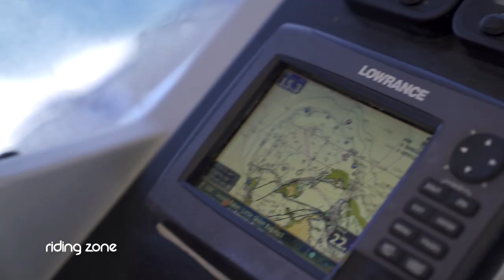Dans les profondeurs de Mayotte avec le champion du monde d'apnée Stéphane Tourreau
Direction Mayotte avec Stéphane Tourreau, vice-champion du monde d'apnée en
poids constant, une discipline extrêmement exigeante !

Chaque semaine, Riding Zone, le magazine des sports extrêmes et de la culture glisse, vous propose de découvrir un reportage inédit, un défi totalement délirant, les dernières news, ainsi que le zapping des abonnés.
Pour découvrir en avant première tous les sujets Riding Zone :
- France 3 tous les samedis à 10h50
- France Ô tous les dimanches à 10h40